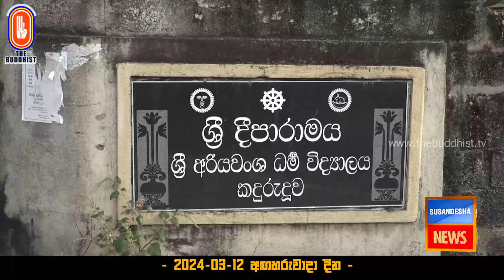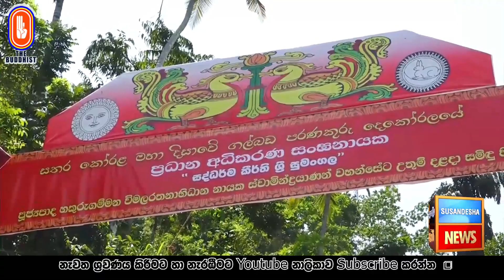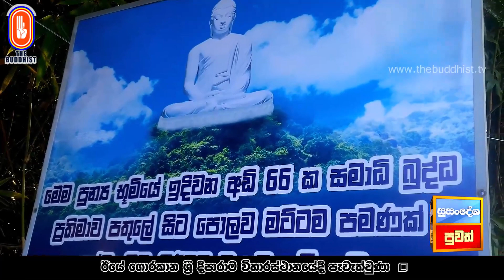Susandesha News | 2024-03-12 | 8.30 PM | සුසංදේශ පුවත් විකාශය